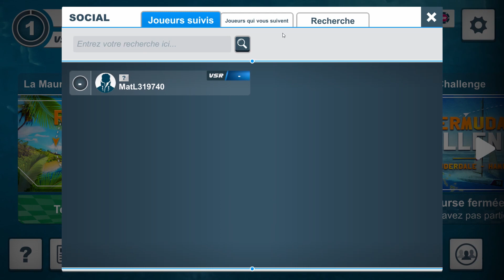ON PART EN SOLITAIRE AUTOUR DU MONDE MALGRÉ LE CONFINEMENT! LE VENDÉE GLOBE 2020 SUR VIRTUAL REGATTA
Expérience inédite! Après avoir remporter de nombreux titres sur FooballManager, je tente une nouvelle aventure virtuelle : le VendéeGlobe

Pour cela, je me suis inscrit sur VirtualRegatta ! Réussir ton à finir le Vendée? A quel place?

Suivez notre parcours en vous abonnant à la chaine!